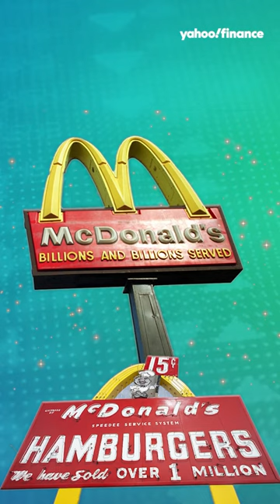@McDonalds: From single restaurant to fast food icon, in 58 seconds🍟💵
McDonald's: From single restaurant to fast food icon, in 58 seconds